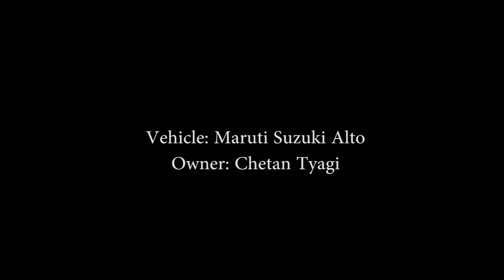Maruti Suzuki Alto User Review - 'perfect hatchback' - Auto Portal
Chetan Tyagi, the onwer of a Maruti Suzuki Alto, explains the pros and cons of the car. Watch him share what he likes and hates the most in this car. Have a look at the current version